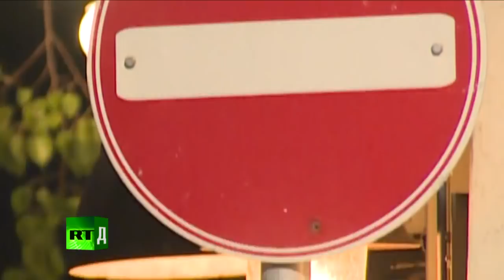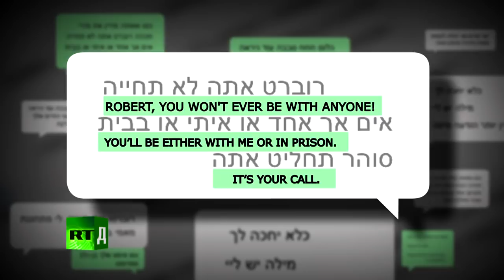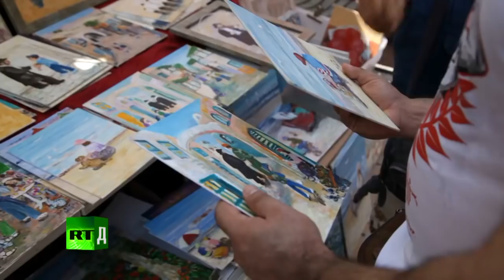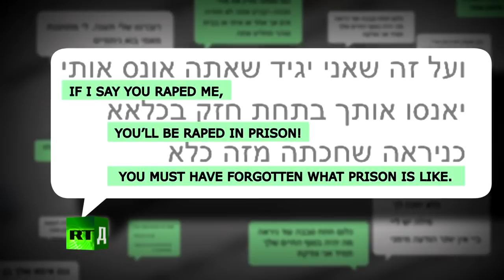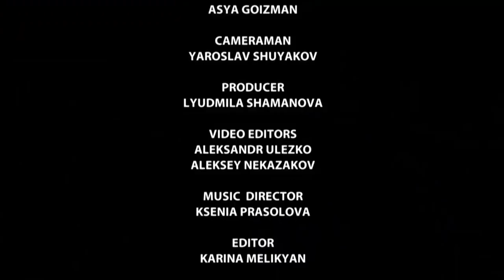The Rules are against the Israeli Men and in favor of Israeli women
Sexual harassment, Rape